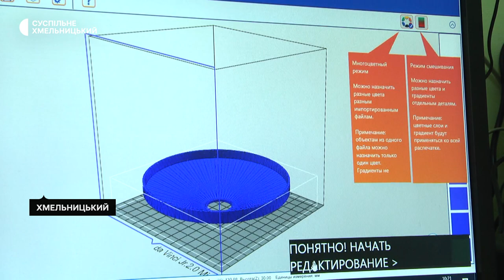Двоє учнів Хмельницького професійно-технічного ліцею створюють метеорологічну станцію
Двоє учнів Хмельницького професійно-технічного ліцею створюють метеорологічну станцію. Станція автономно працюватиме на електричних батареях. Про це розповів один із її розробників Владислав Дуна. За його словами, метеостанція планують встановити на Південному Бузі. Про те, як розробили метеоорологічну станцію, для чого вона спроектована, та скільки показників зніматиме, дивіться далі.